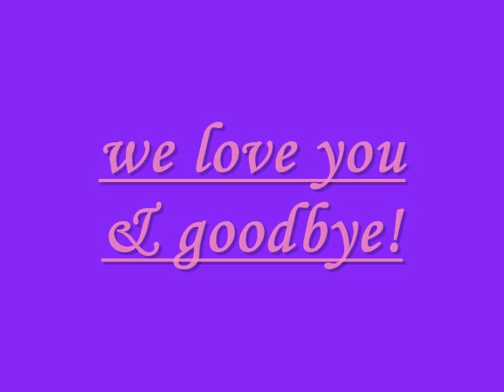mg.wmv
melody gersbach